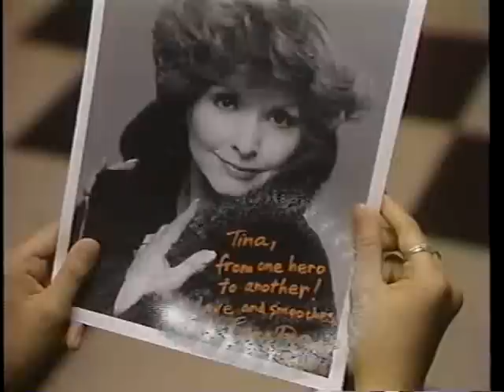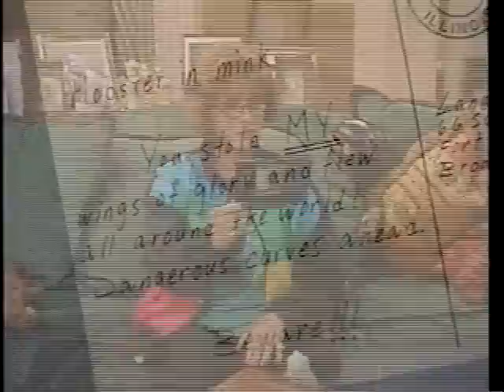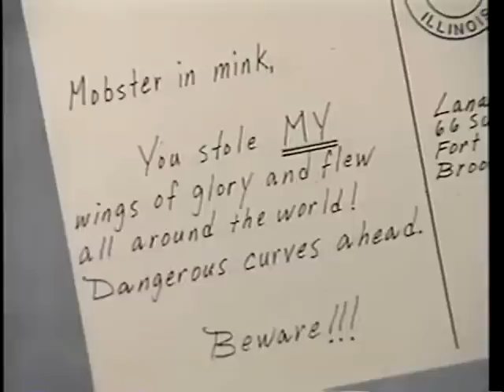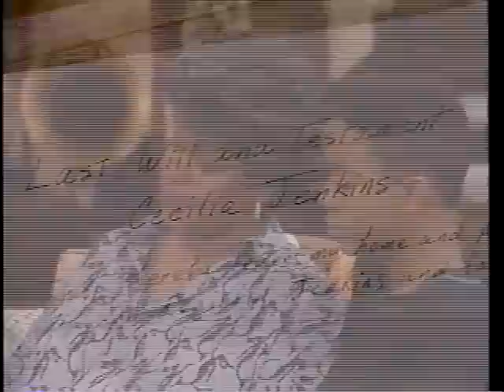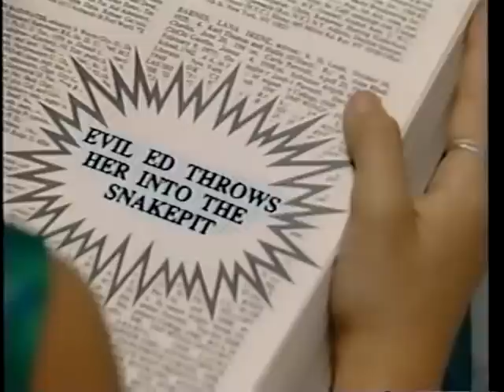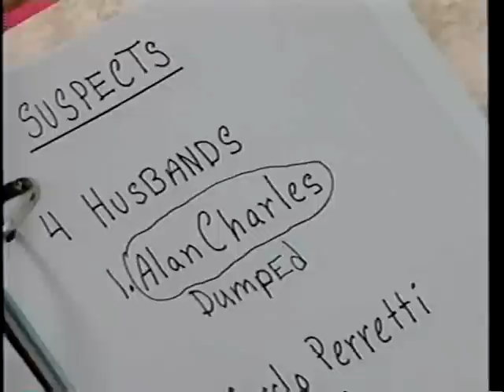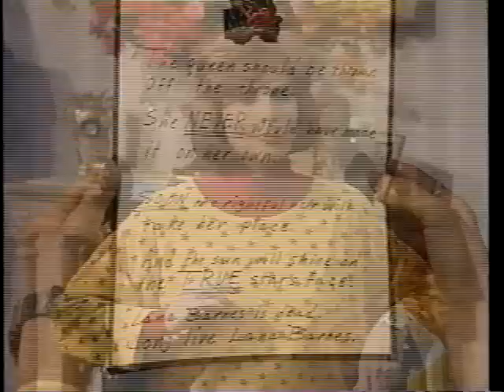Ghostwriter: Who's Who Episode 2